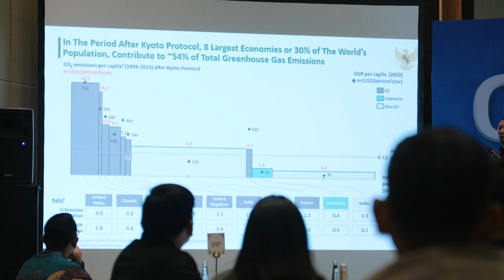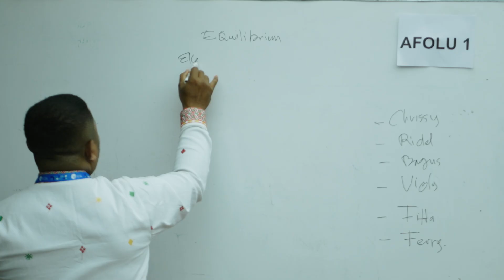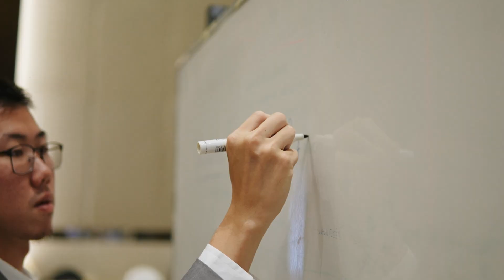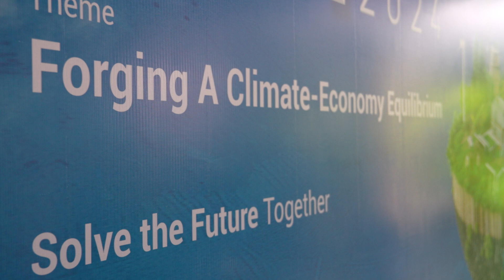GFF 2024: Forging a Climate-Economy Equilibrium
Global Future Fellows 2024: Fostering a Climate - Economy Equilibrium After Movie

To foster a state of equilibrium, we must first seek to understand both sides. We might find that our goals could intertwine and support each other. Such is the case with economy and climate in Indonesia. Both are pressing issues and important to propel Indonesia to its true potential as a developed country. This very event then seeks to bring the brightest minds of the country to try and foster equilibrium. We are proud of our fellows, 41 strong, strengthened through this 4 day event. We present to you, the after movie of GFF 2024.